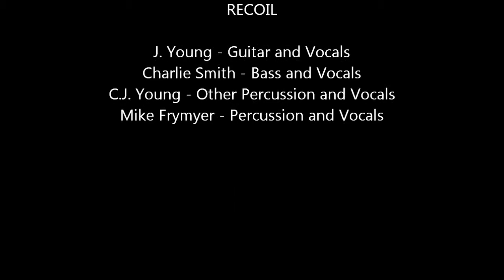Recoil covering Your Momma Dont Dance on 7/20/2013 at TailGaiters in Osawatomie, KS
Kansas City's Premier Cover Band playing live